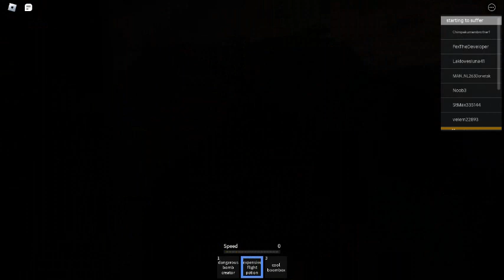roblox cart ride around nothing czy to Freddy Fazbear but with naefa2366476 and moppy